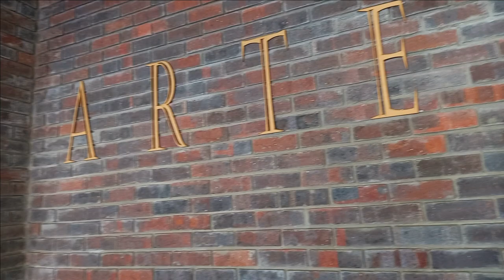Transcendent : Watch different body sizes try pole dancing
welcome to our transcendent series where you watch different body sizes try pole dancing for the first time.

we will be trying pole dancing at the Artemis pole academy for the first time and we hope you all enjoy. Bellow we will have all their details so please check them out.